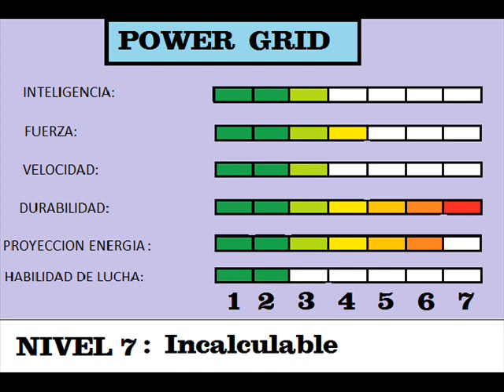Poderes y Habilidades Diosa Hera Argeia